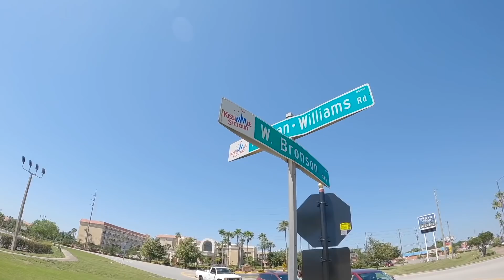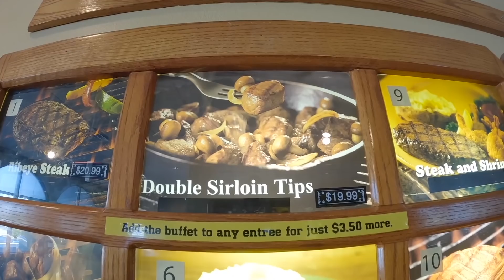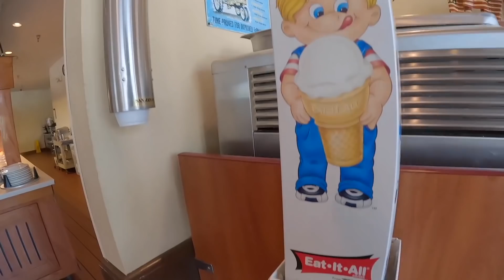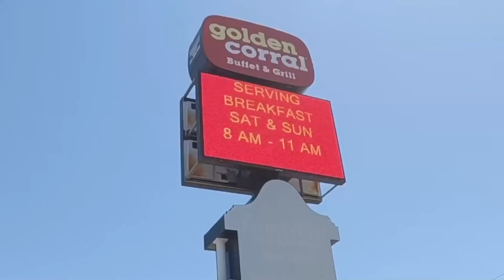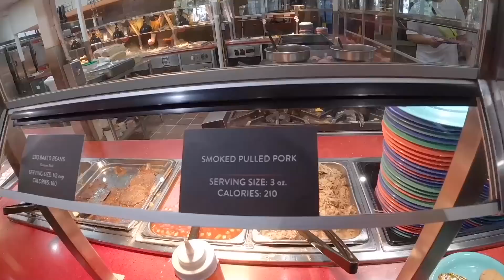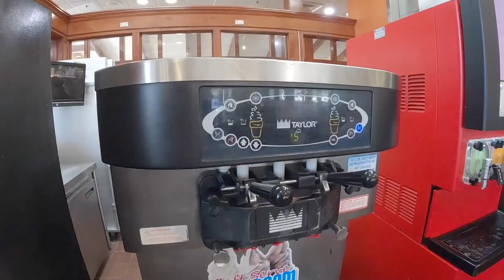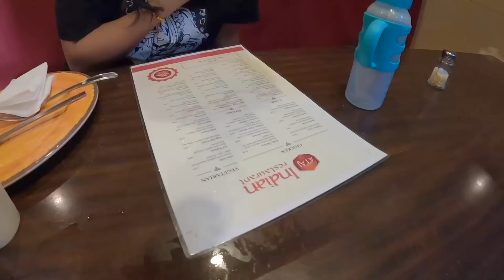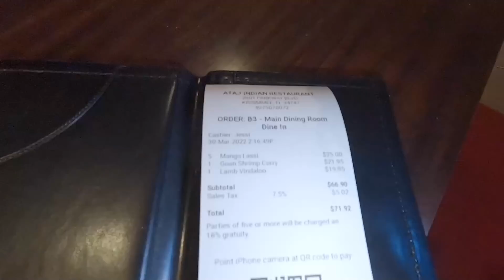DONDE COMER EN ORLANDO? - KISSIMMEE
Golden Corral
6077 W Irlo Bronson Memorial Hwy.
Kissimmee, FL 34747, USA

Soy Agente Especializadoen destino Orlando, por lo cual te puedo ayudar con tus reservas de hotel y/o tickets de entradas de los parques, con los mismos costos Oficiales. La asesoría para ti es 100% gratuita con tu reserva.